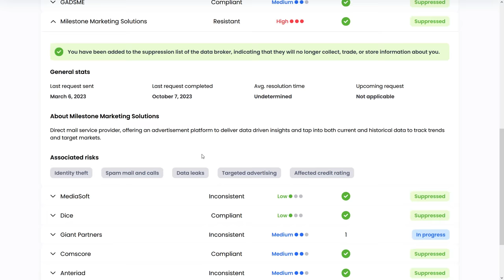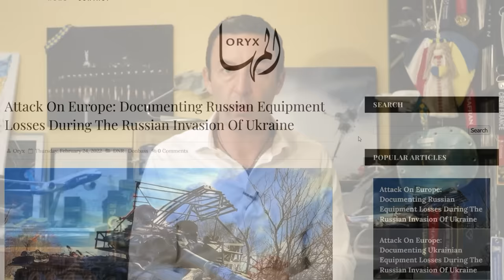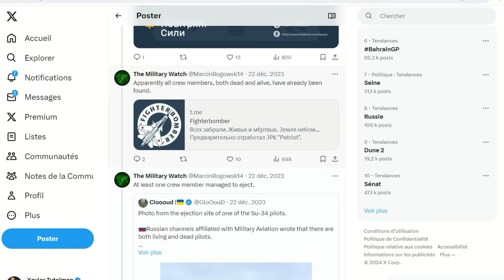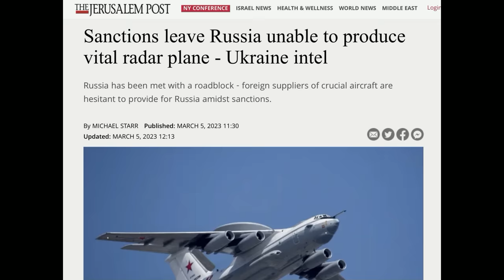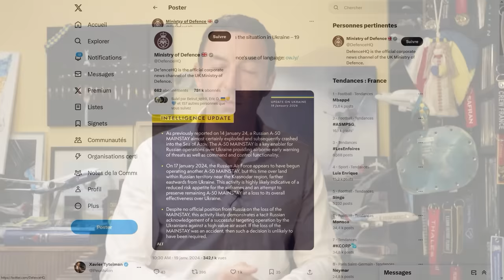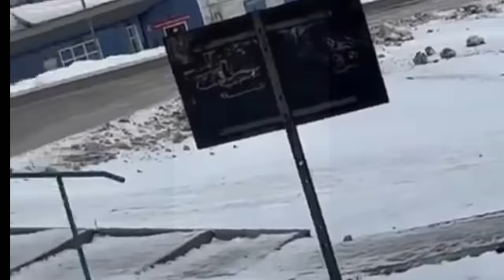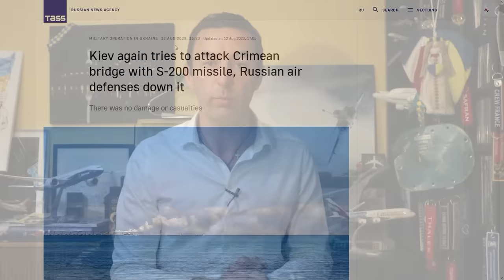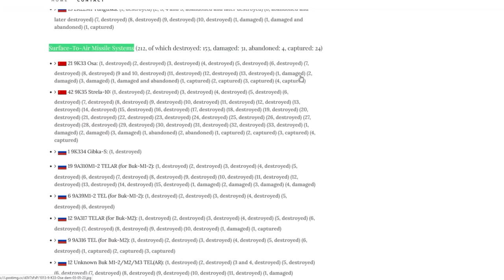[🇺🇦/ 🇷🇺] LE PLAN UKRAINIEN POUR DOMINER LES AIRS - A50 vs Patriot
Restez discrets sur Internet avec Incogni en suivant mon lien exclusif

Après avoir repris le contrôle de la Mer Noire, l'Ukraine s'est donnée pour objectif de dominer les airs en 2024. Pour se faire, elle met en œuvre une stratégie qui donne déjà des résultats sur la Crimée et a permis de détruire des dizaines d'avions russes. En ligne de mire, l'arrivée des F-16.

00:00 : Introduction
02:05 : Destruction des défense russes en Crimée & raids Su24 / SCALP
08:30 : Réaction russe: déployer le A50
10:22 : Le Patriot, l'arme des embuscades aériennes ukrainiennes
14:00 : Le piège se referme sur le A50 russe
16:30 : Les missiles SCALP et Storm Shadows libres d'opérer en Crimée
17:45 : Les Patriot ukrainiens tapent toujours plus loin
19:15 : Le S200 ukrainien, surprise stratégique
21:00 : Carnage dans l'aviation russe avant les F16